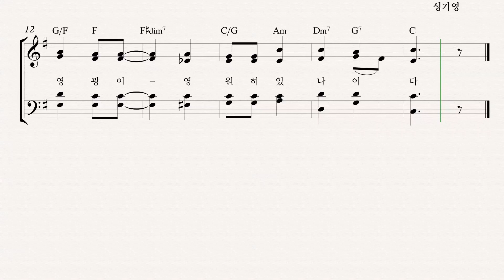440 441 주님께 나라와